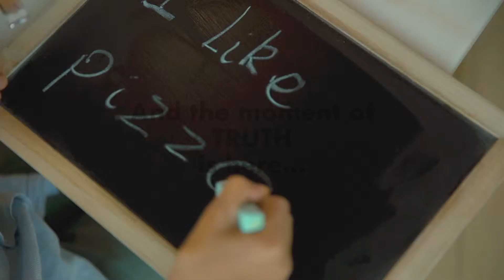Kids love Carluccio's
Buongiorno! We're thrilled to present our newest and most special menu- Carluccio's Kids' Menu! Let your bambinos indulge in our selection of Italian-style dishes & desserts.